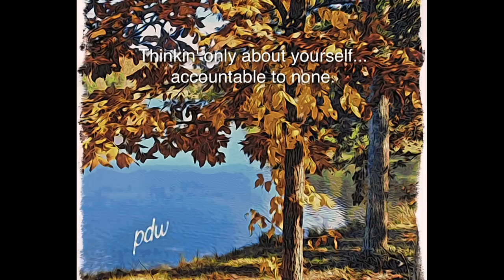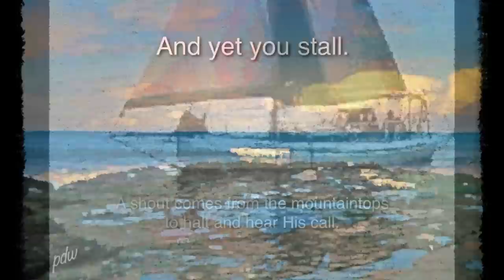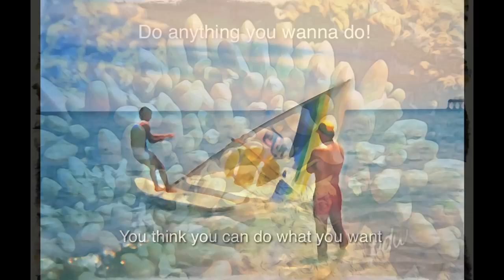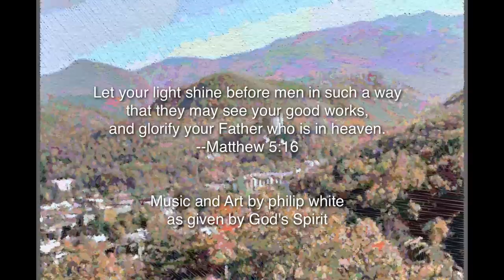Change Your Ways (Spring)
Change Your Ways was written in 2000 and takes it's place as the last piece of the Alpha. It was originally recorded with guitar and vocals and appeared on the 2008 release of the Alpha & Omega Suite. It has since been scored and arranged in both the Autumn and Winter versions of the Seasons. In June of 2012 I picked the song to be the first arrangement to go into the Spring version of the Seasons. This is the arrangement which is referred to as 'Heavenly Guitars' since it uses a wide variety of guitars and other stringed instruments.

The video's art has been produced from various parts of my life. It is a consortium of original pieces gathered from different parts of the world where I have lived or traveled. It is used as 'eye candy' to go along with the melodic music and strong lyrics.

Change Your Ways emphasizes one of the most important doctrines to be found in the Bible, and one that goes fully hand-in-hand with the gospel of Christ... the all important doctrine of repentance. Without true repentance not a single one of us can turn to God and follow His authentic ways of truth. When sending His Messiah, God first paved the way by sending a prophet whom He referred to as "the greatest of all prophets" who's main message was for us to "repent and change our ways and get ready for His Christ". The lyrics emphasize this important message while the music soars with impact and punch.

Guitarist influences have been (in no particular order)...